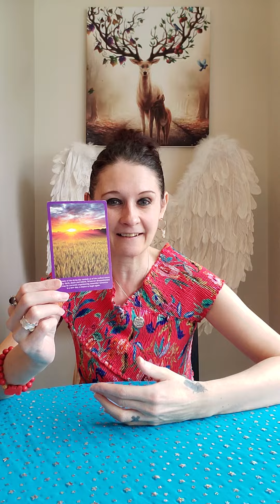Daily Angel Message Wednesday 9 March 2022 🙏 A New Day 🌞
💛 Nature Blessings Healing Oracle

Liz & George
Newcastle
ST55 9JP
England
United Kingdom